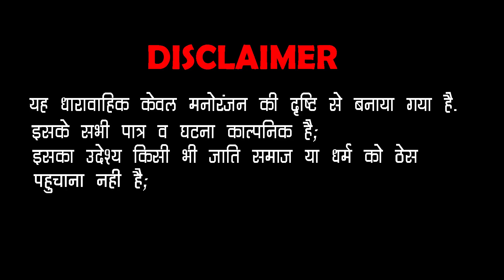मारवाड़ी काॅमेडी 2020: डोकरे री गप्पा | देखिए देसी मारवाड़ी कॉमेडी | Gapji Ri Desi Gappa Comedy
SURANA FILM STUDIO & Surana Comedy Studio Present : मारवाड़ी काॅमेडी 2020: डोकरे री गप्पा | देखिए देसी मारवाड़ी कॉमेडी | Gapji Ri Desi Gappa Comedy

VIDEO Credits:-
❖Album : Gapji Ba Comedy Show
❖Script : Mahendra Singh Charan
❖Editor : Mahendra Kumar
❖Music Label : Surana Comedy Studio
❖Category : Comedy & Entertainment
❖Sub Category : Rajasthani Comedy
❖Director : Gulab Choudhary
❖Producer : Surana Film Studio
❖Cinematographer  : Ashok Parihar
❖Artist : Mahendra Singh Charan, Priya Gupta, Romee Banna, Prince Parihar, Lokendar Singh, Suresh Sharma